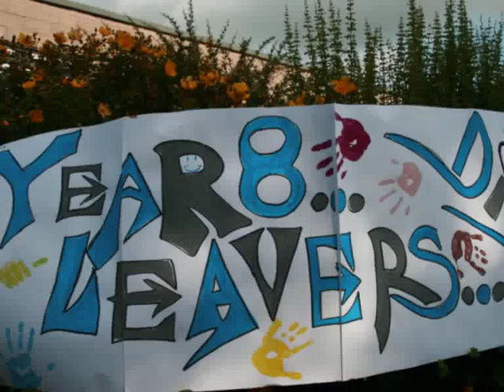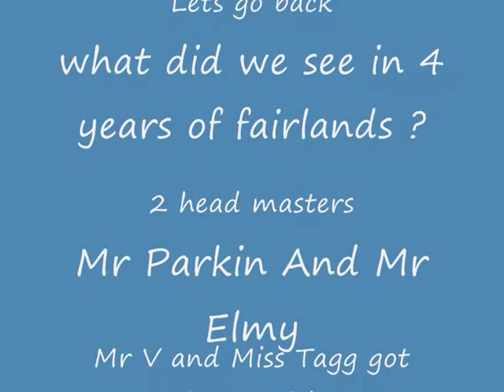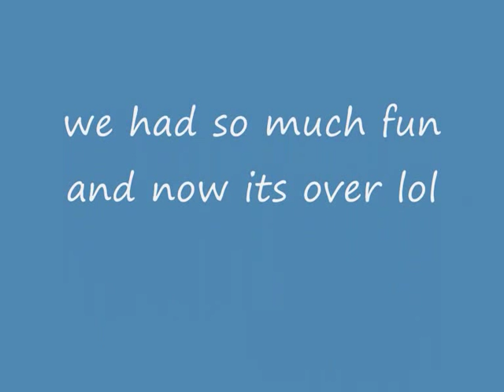Fairlands at its best xx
Our school fairlands middle school